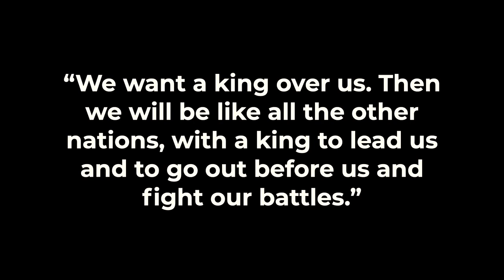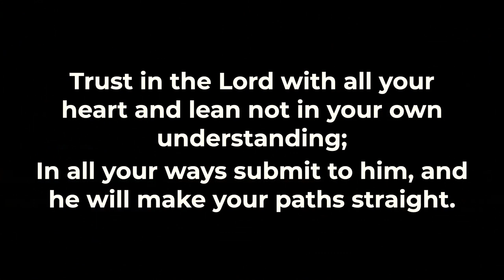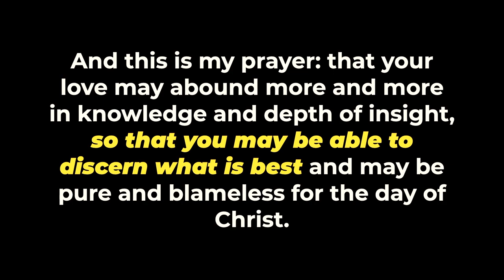God's Best week 1 | Pastor Andrew Brashaw | 07.02.23